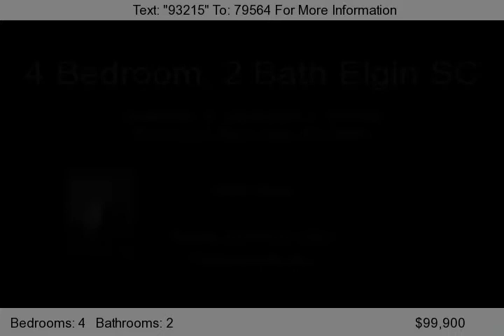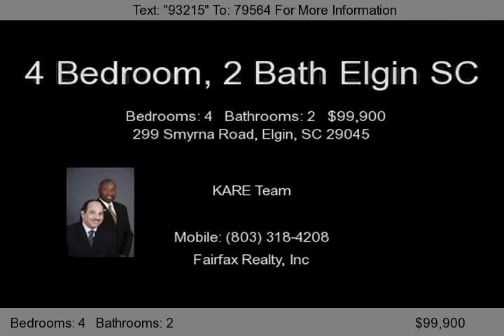299 Smyrna Road, Elgin, SC 29045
Enjoy life with this gorgeous 4 bedroom 2 bath country home in Elgin, SC. This home for sale is in excellent condition. You will love the large lot of 2.73 acres. Includes an huge country front porch, 4BR/2BA, large eat-in kitchen with plenty of cabinets and work space, a spacious island that offers extended work space and breakfast bar with seating for 4 and a pantry. The large living room has...